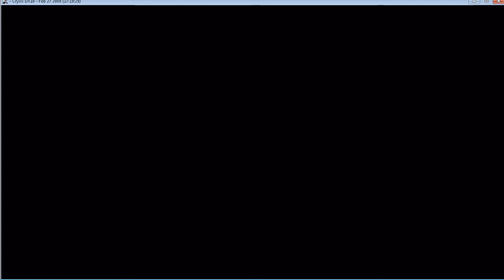Crysis Part 23 Final Bug EM HD